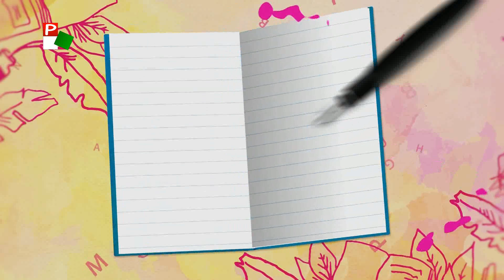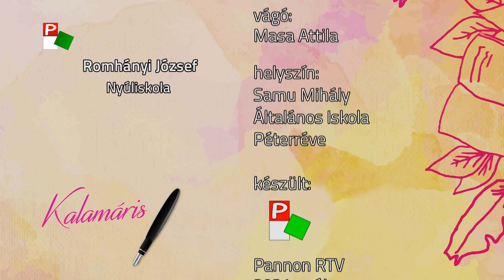Kalamáris – Szabó Viola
Szabó Viola, Samu Mihály Általános Iskola, Péterréve
(Romhányi József: Nyúliskola)